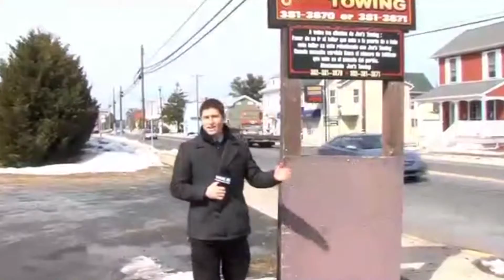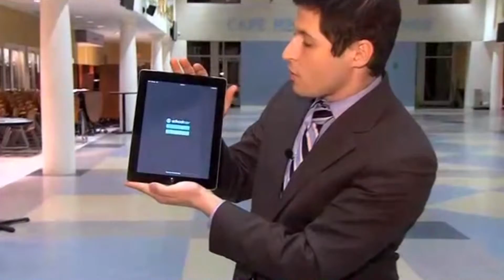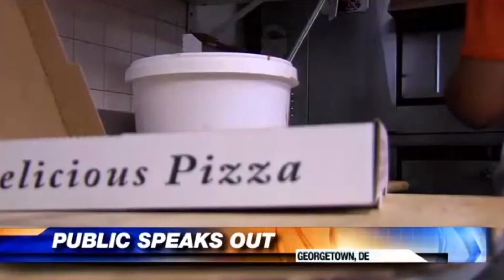Evan Koslof Reel Oct, 2014 - February, 2015